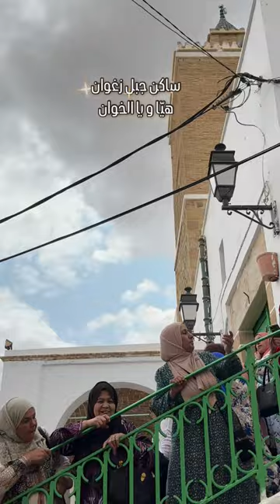عزُّوز هوّا المفتاح 👏ساكن جبل زغوان 🗻 هيّا و يا الخوان